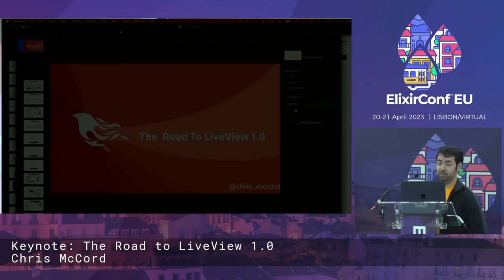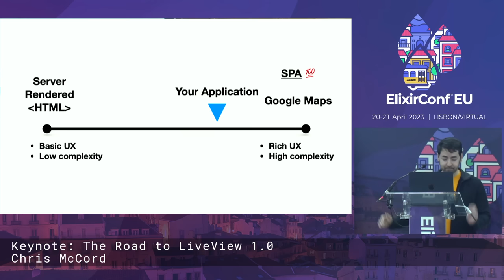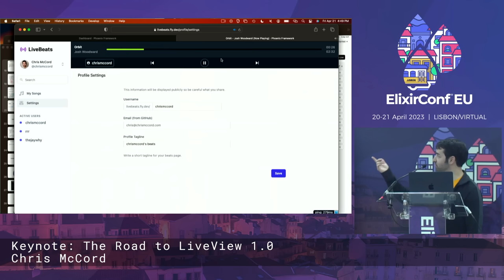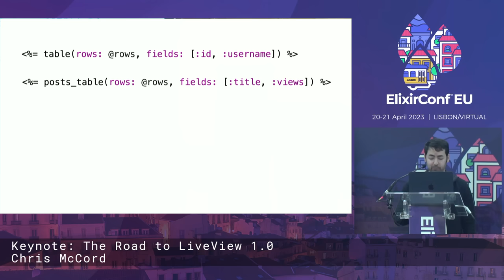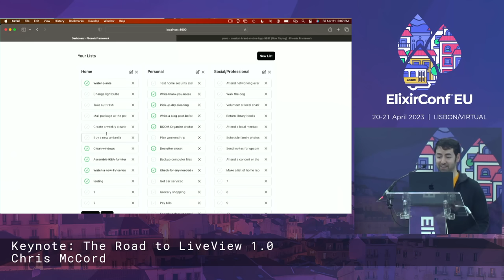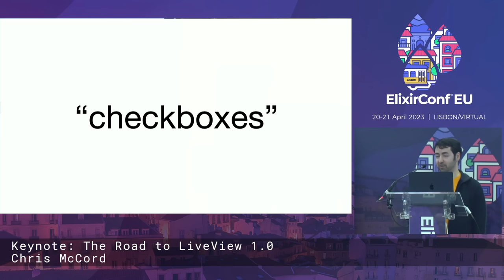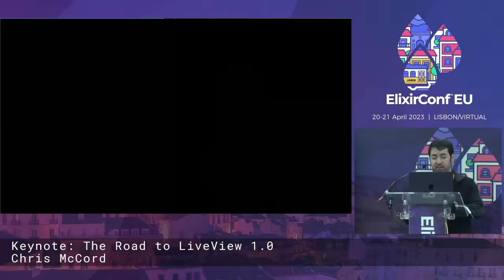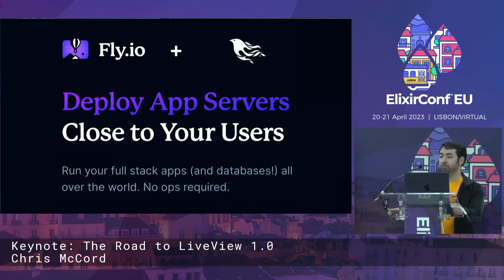Keynote: The Road To LiveView 1.0 by Chris McCord | ElixirConf EU 2023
In this talk Chris McCord describes the journey of LiveView development from a tool which "just allows to print a validation error in a form on your website" to one in which you can build fully fledged apps à la Spotify. The key changes to LiveView are backed up with rationale, code examples and live demos, to ultimately show the full power of LiveView 1.0 and a some hints on what's to come afterwards.

About the keynote speaker:
Chris McCord is a programmer with a passion for science and building things. He spends his time crafting the Phoenix Framework, previously at DockYard, currently working at Fly.io, writing books like Metaprogramming Elixir, and teaching others the tools of the trade.